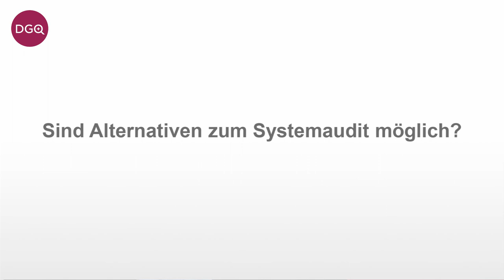Anders Auditieren: Interne Systemaudits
Mathias Wernicke, DGQ-Fachkreis Audit und Assessment, im Interview: Wie sinnvoll sind Systemaudits und gibt es Alternativen?